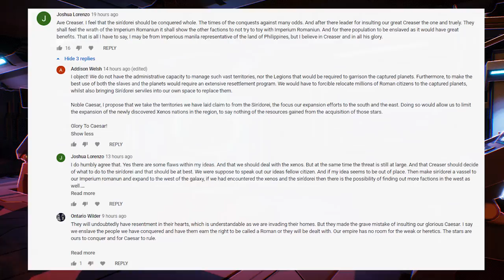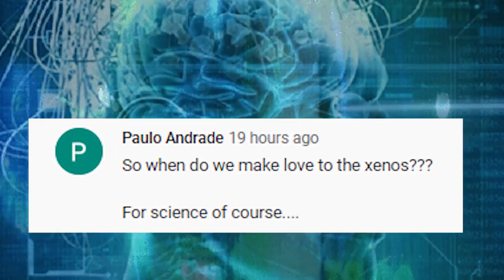SILVERMOON DELENDA EST! - Stellaris: Federations (Imperium Romanum) Modded Campaign #4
The Divine Caesar has decided it is now time to ascend to the stars. The Space Romans are coming to cleanse the galaxy of its filth and barbaric ways. In this Stellaris: Federations campaign, you are the Roman counsel. It is your input, your advice, that will direct the fates and will assure that the esteemed Caesar rules for a millennia more. All links are down below.